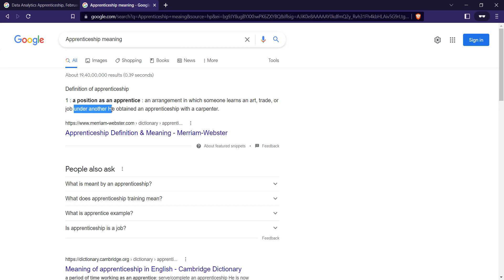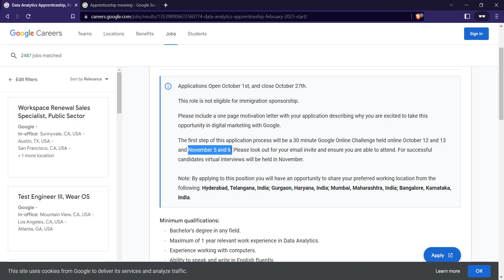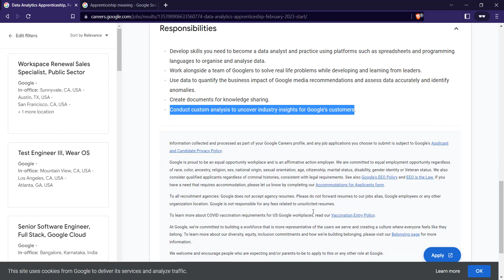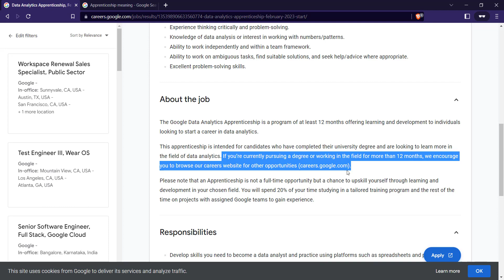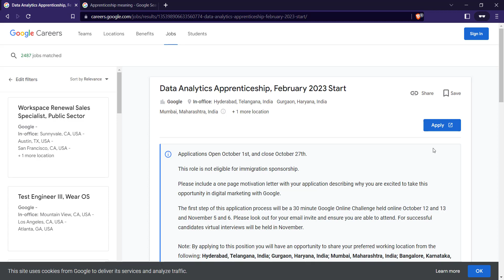Google Data Analytics Apprentice February 2023 | Learn Data Analytics from Google Employees 🤯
🤗🤗🤗 Let's Make it Big 🤗🤗🤗